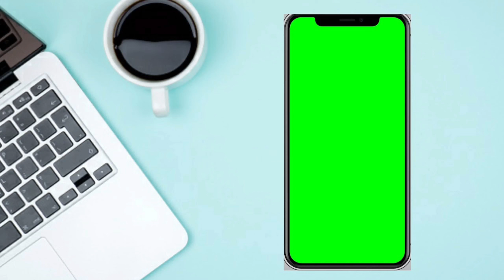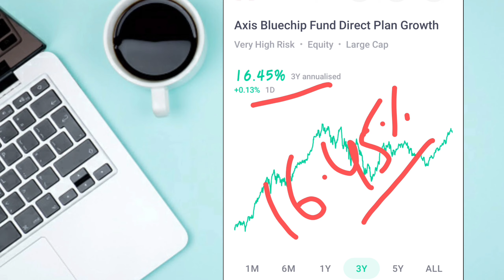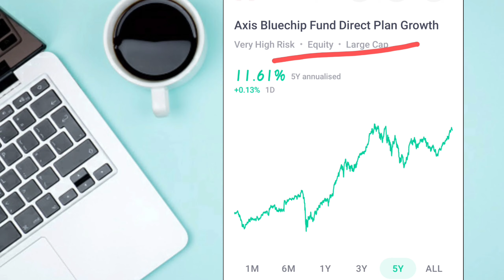axis bluechip fund review!!axis bluechip fund analysis!!axis bluechip fund direct plan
In this video, we will be exploring the Axis Bluechip Fund, a popular mutual fund known for its consistent performance and solid investment strategy. Whether you are a beginner investor looking to start your investment journey or a seasoned pro seeking to diversify your portfolio, this fund may be the perfect fit for you. We will cover all the essential information you need to know about the Axis Bluechip Fund, including its investment objectives, fund manager, top holdings, performance history, and more.